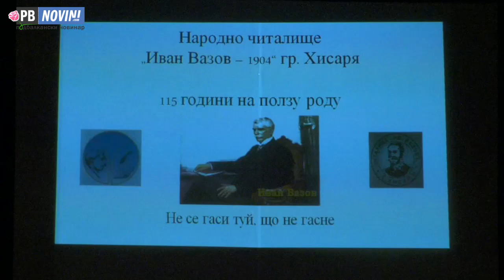Хисаря: 115 години читалище "Иван Вазов" работи с мисия да проповядва българщината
115-годишен юбилей празнува снощи читалище "Иван Вазов" в Хисаря. Председателят на местния дом на културата Стоянка Карагенска направи кратка ретроспекция на миналото-от създаването, идването на големия творец Иван Вазов в курорта, даренията му за библиотеката, основоположниците на читалището, първите трепети на жадните за култура хисарчани до наши дни-когато много школи, театрална, танцова, музикална, литературен клуб, неуморно работят, за да продължат да проповядват и предават на поколенията мисията си-опазване на националния дух и българщината.

Кметът на общината инж. Пенка Ганева поздрави юбилярите и заяви от сцената, че местната власт винаги ще подкрепя и толерира самодейците. Празникът уважиха председателят на ОбС Хисаря инж. Найден Павлов, общински съветници и много граждани.